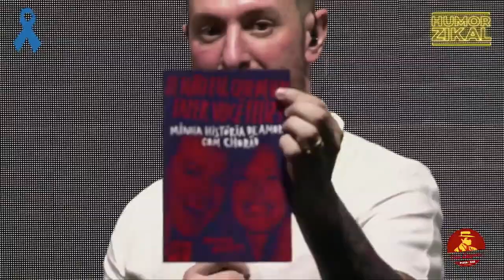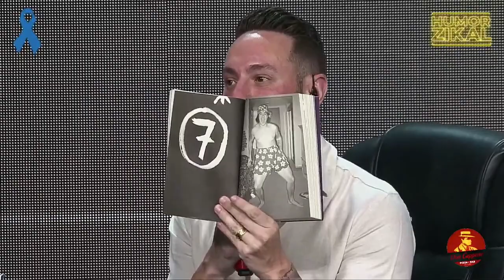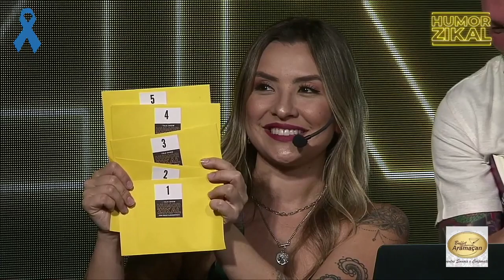TALK SHOW HUMOR ZIKAL ESPECIAL CHORÃO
Bate- papo especial no Humor Zikal, de Diego Albuquerque, AO VIVO, no domingo (15/11/20). Eu e a Grazon de Chorão, relembramos nossos encontros, programas e momentos especiais com Chorão. Também falamos de música, esportes e feminismo e claro, com o Diego, a diversão foi garantida. Se liga!!!